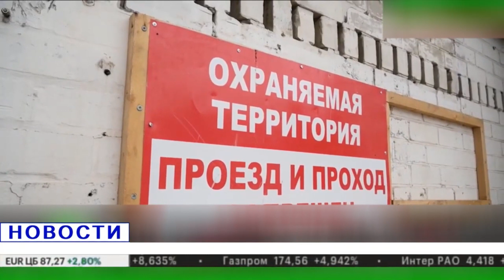Абрамович раскупает Геленджик | Геленджик 2022.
Компания Millhouse, которая принадлежит Роману Абрамовичау,  стала единственным акционером компании «Отель-пансионат Кристалл», владевшая одноименной гостиницей в Геленджике, по адресу Туристическая, 19. Информацию о новом собственнике размещена в Едином госреестре юридических лиц еще в начале февраля этого года. Ранее данный отель принадлежал бывшему главе Геленджика Сергею Озерову, который возглавлял курорт с 1998 по 2007 год. Площадь отеля-пансионата «Кристалл» составляет 4,5 тыс. кв. м. Расстояние до моря — около 100 м. Кроме здания отеля, данной компании на правах аренды до 2054 года принадлежит участок площадью 1,5 га, на которой расположен основной корпус отеля, открытый бассейн и другие постройки. Рыночная стоимость недвижимости — около 350-450 млн рублей, пишет «РБК-Краснодар». В одном из роликов я уже рассказывал, что в декабре прошлого года Роман Абрамович приобрел в собственность территорию стадиона Спартак, расположенного на ул. Кирова в Геленджике. Сейчас мы можем реально наблюдать как огромные куски недвижимости в Геленджике начинают распродавать крупным акулам бизнеса, пока Абрамовичу, потом может еще кто то подключиться, это все происходит после принятия нового генплана застройки города, которым были очень не довольно некоторые местные жители Геленджика.

Мой канал создан для того, что бы показать Вам достопримечательности Черноморского побережья и России в целом, а так же рассказывать Вам основные новости, которые связаны с курортами Черного моря.
Я из Геленджика, поэтому много видео на канале о Геленджике и его окрестностях, в которых я делюсь информацией и своим мнением.
Помимо демонстрации красивых мест Черноморского побережья, России и Мира я занимаюсь авторскими турами по России и экскурсионными программами по Геленджику.